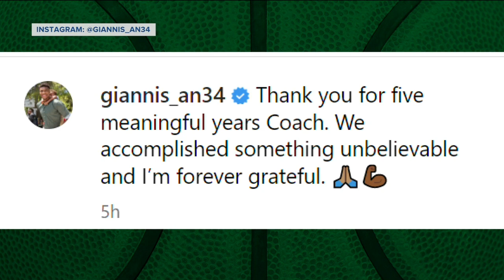Woman survives on wine and lollipops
It's time for Today's Talker! We have three topics today ranging from a bizarre survival tale and AI technology. But first, let's start with something closer to home.

An Australian woman survived five days in the wild on a bottle of wine and some lollipops. A rescue helicopter spotted the woman last Thursday and directed police to her.

She says while on vacation, she made a wrong turn and ended up at a dead end.

Then, while trying to turn around, her car got stuck in the mud. And there was no cellphone service. She was only planning a short trip, so she only had a few snacks with her and a bottle of wine she had bought for her mother. She was treated at a local hospital for dehydration.